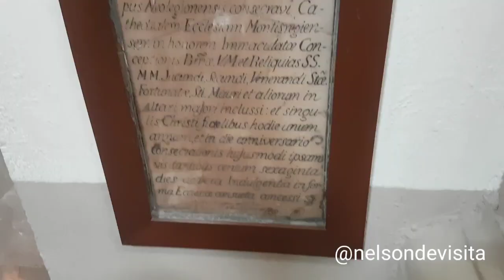Monterrey, Nuevo Leon ft @regioenmexico | Obispado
Llegue a La Ciudad de las montañas... Monterrey, Nuevo Leon y que mejor guía que nuestro amigo @regioenmexico nos fuimos a visitar el mirador Obispado, que es un lugar imperdible en su visita a esta Metrópoli.